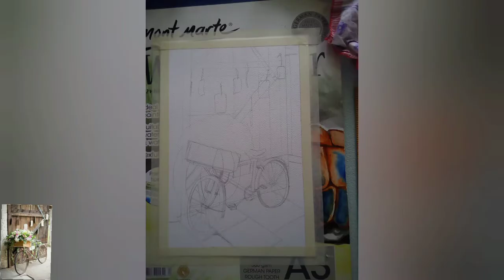Painting | June month challenge | Watercolor For Beginners